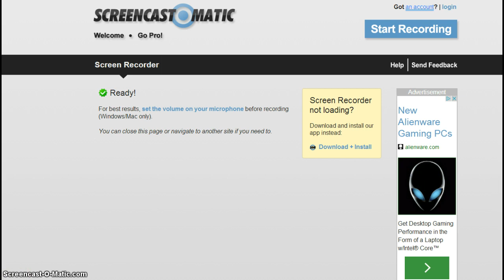SHOUT OUT TO DANOTOAST!!!!